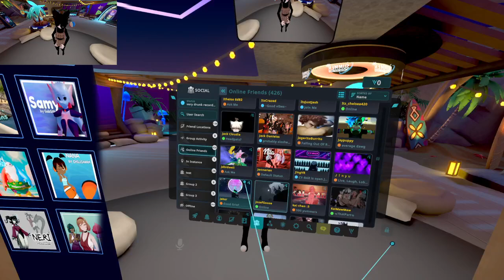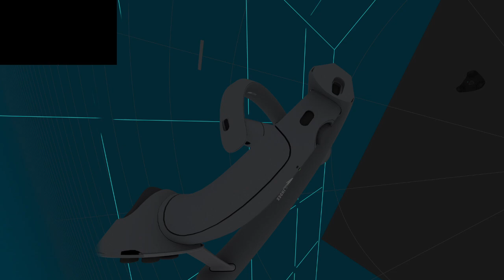vrchat intoxication x10